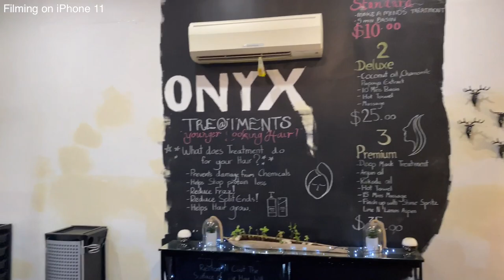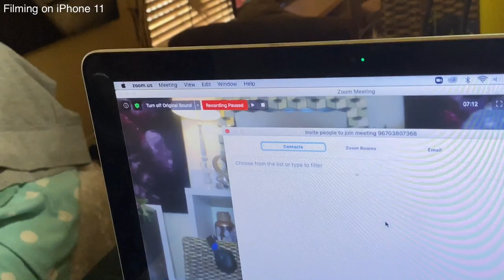CAN THE IPHONE 11 CAMERA, REPLACE OUR VLOGGING CAMERA, CANNON?? WE TEST IT IN THE SALON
Blessings 😍😍